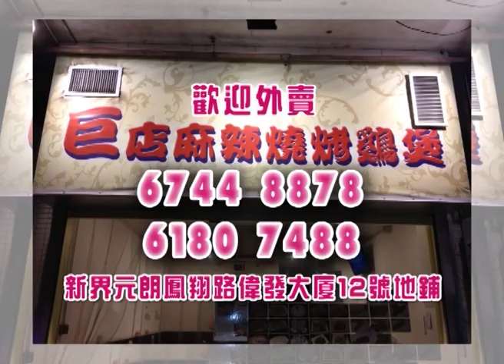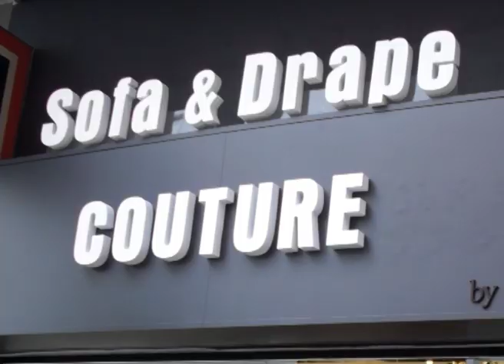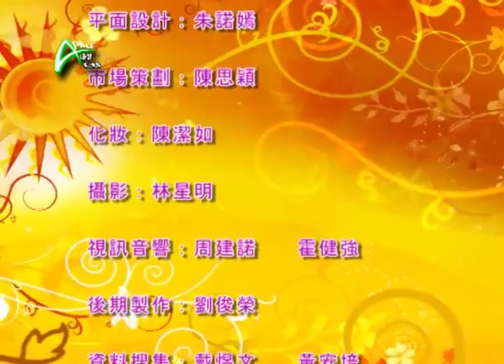日日好生活 20120807 水晶功效話你知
日日好生活第161集 20120807
有無覺得今年運氣唔好，事業工作多阻礙，經常身體不適或者人緣欠佳，有無想過配戴一些美觀時尚的水晶手鏈，既美觀又能改善運勢，可謂一舉兩得，但你又是否懂得分辨水晶真假，又能否知道眾多水晶不同的功效，水晶專家阿Man今集同你長細分解。